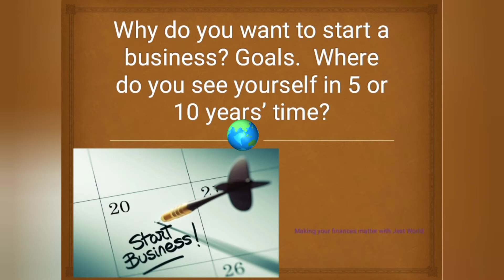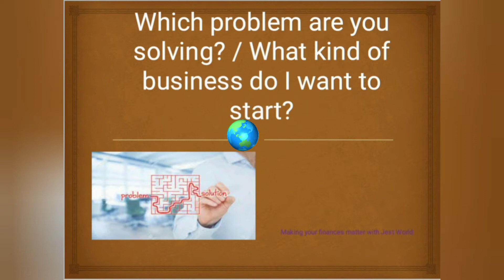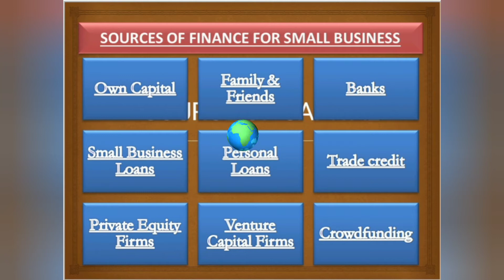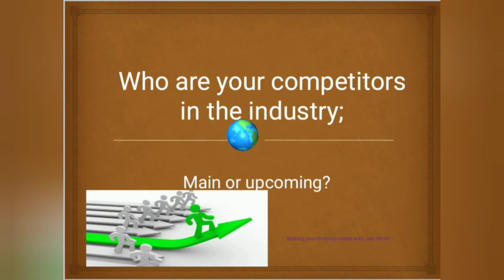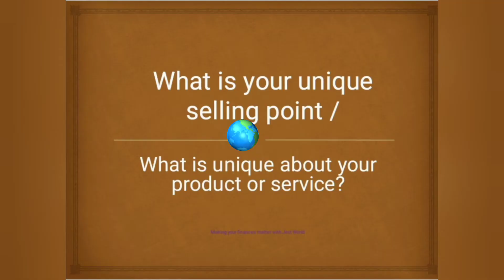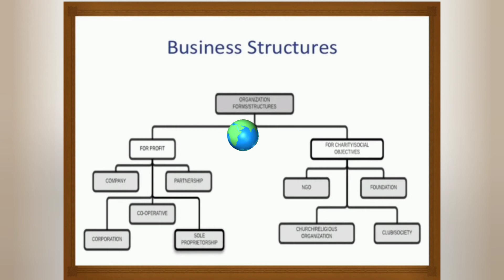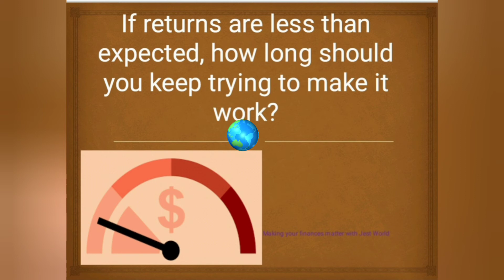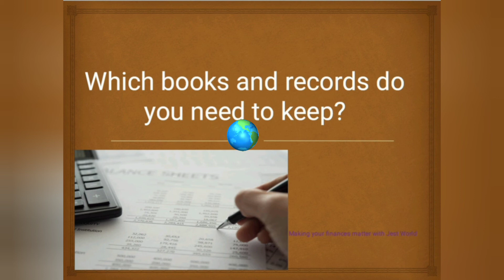What to ask yourself before starting a business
Featuring  @Real Ruth show my gal some love

In today's we ask a few questions you need to ask yourself before starting a business

Give the video a thumbs up, leave a sweet comment and share.  If you are a subscriber, thank you for your continued support, love ❤️ you!

Like our facebook page  @Jest World

0:00 QUESTIONS TO AS YOURSELF BEFORE STARTING A BUSINESS
1:07 Do you have a business plan?
1:38 How do you come up with the name?
2:04 How do you come up with the business slogan?
2:25 Which problem are you solving? / What kind of business do I want to start?
3:41 What is your source of financing to start the business including the setting up costs
4:37 Can you take a loan to finance the business as a start up?
6:30 How will you market your business?
8:38 How will you price your products?
9:26 Can you do the business alone?
9:45 How many employees do you need?
10:45 What taxes apply to the kind of business you choose?
12:42 If the business does not work out, how will you move or to the next attempt?
12:54 When can you incorporate the family members in the business? Is hiring family members advisable?
13:49 What are the biggest mistakes made by start-up entrepreneurs?
14:36 Do you have the necessary skills and abilities to start and manage the daily operations of the business?